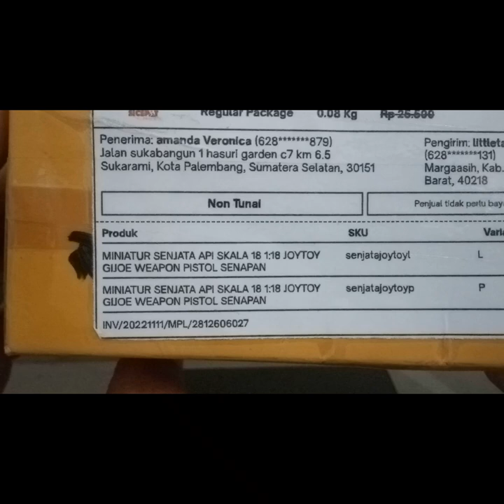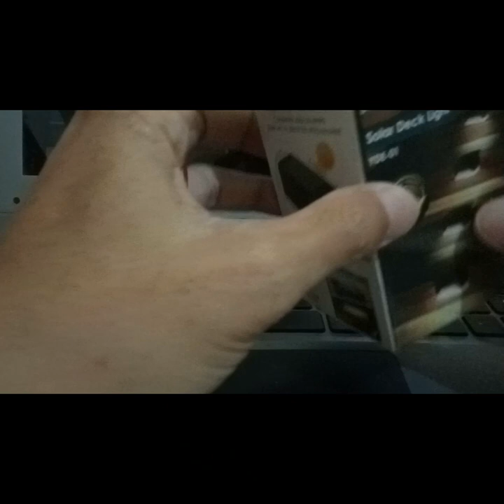Custome Weapon #2 For Action Figure Scale 1:18 Made From Steel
Berikut link untuk membeli senjata

link Action Figure
Karakter JoyToy Gregson